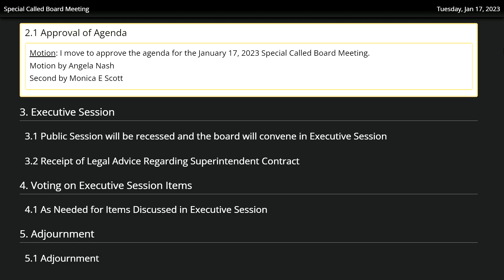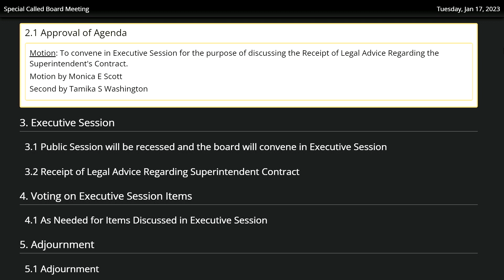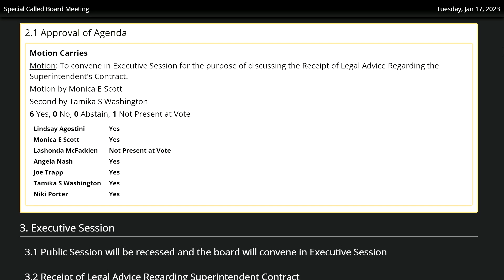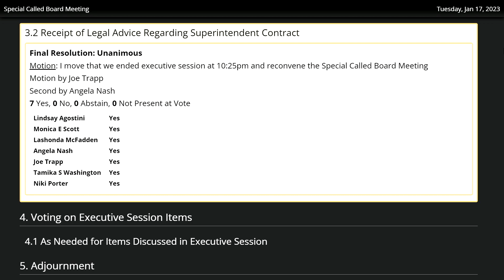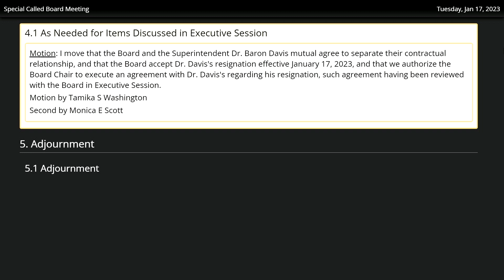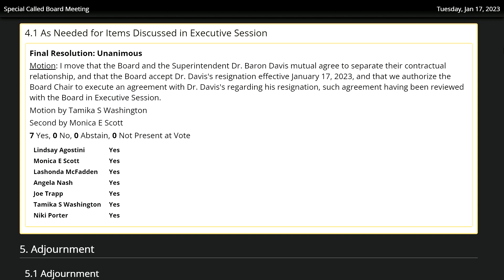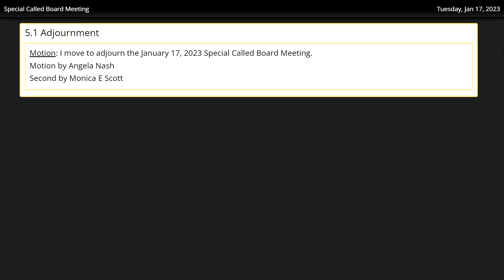Richland School District Two Board Of Trustees Special Called Meeting | January 17, 2023 at R2i2